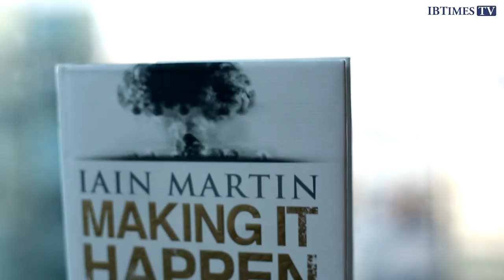Iain Martin on Making It Happen: Fred Goodwin a Convenient Villain for Others Over RBS Failure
For the first time since RBS's dramatic rescue from collapse in October 2008, someone has pulled together the inside story of what happened at the bank before, during and after its crisis.

That person is journalist and author Iain Martin, who has written up all the details - gathered from those who were there - in his book Making It Happen: Fred Goodwin, RBS and the men who blew up the British economy.